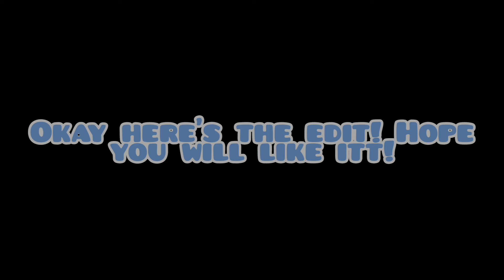fanartforakemii hope you like this one! 💞